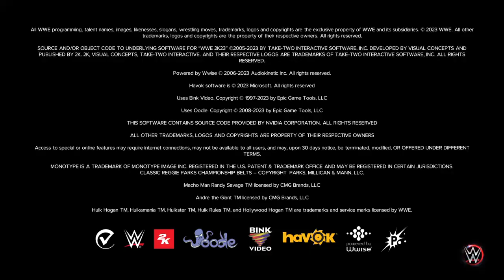WWE 2K23_20230416183141